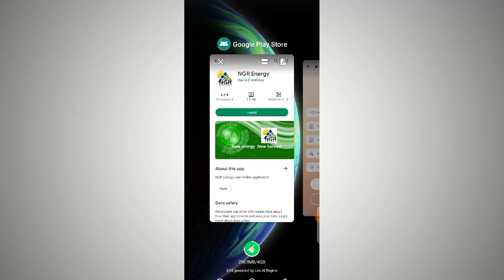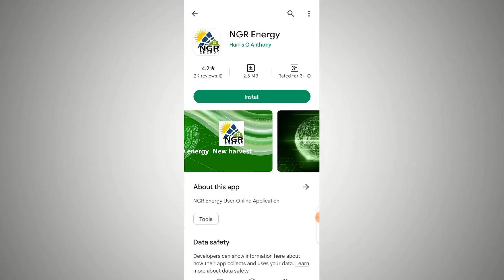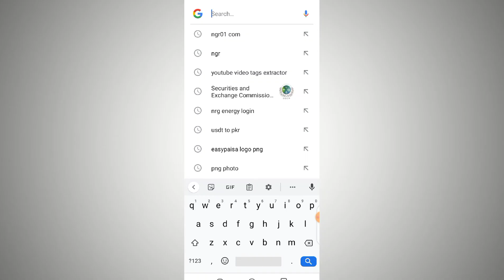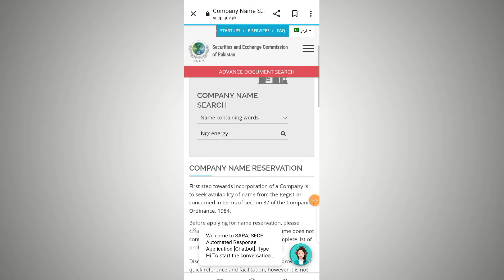NGR Energy Investment Real or Fake | Online Earning App in Pakistan 2022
ngr app
ngr app real or fake
online earning in pakistan
ngr energy app
ngr app registration
ngr app account kaise banaye
ngr app information
ngr app not working
nrg energy investment
nrg energy earning app
nrg energy app
ngr energy withdraw in usdt online earning app 2022 ngr energy
ngr application
ngr real hai ya fake
nrg real ya fake
ngr details
ngr pakistan
ngr investment pakistan
ngr investment halal or haram
ngr reality
NGR
Earn Money Online 2022
NGR
NGR Earning App
NGR Energy Earning Site
Ngr energy investment
Ngr energy par kam kesy kare
Fast online earning
Online Earning
Make money online
Ngr online earning
Ngr app download iPhone